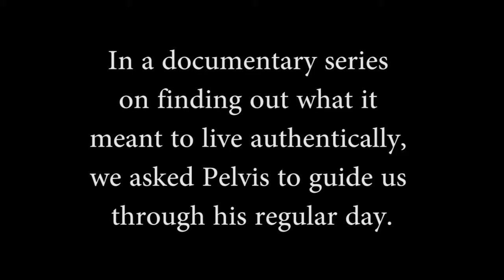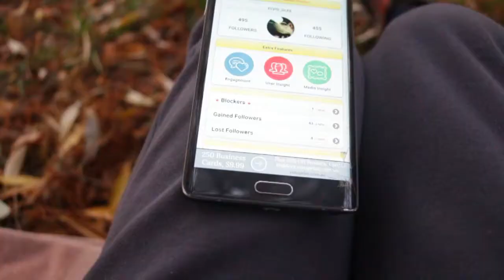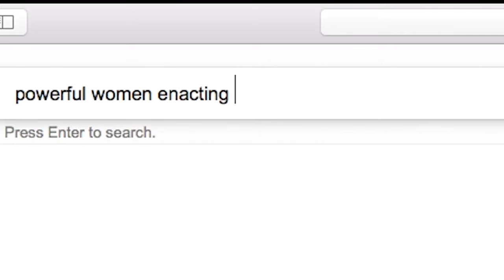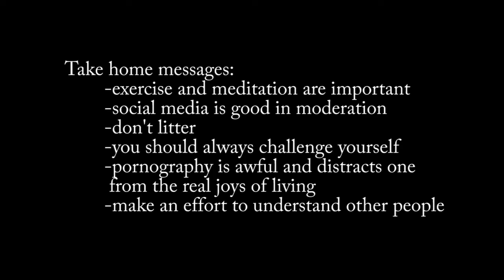The Secret Life of Pelvis Jensens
I had mixed feelings about this because it takes a more polished comedy rather than the old raw style. idk, which did you pref?

SONGS:
(pls dont copyright attack me i am just doing it for the kids)
-Office theme song
-Christina Aguilera, "Show Me How You Burlesque"
-Marvin Gaye, "Lets Get It On"
-Soviet Anthem
-Mika, "Any Other World"

CREDITS:
Elv
Jules
Liv 1
Liv 2
Betty
Tommy
Will
Bani
Arth
J23 Dance Crew
My Snapchat friends list